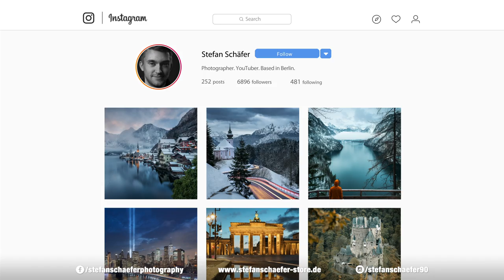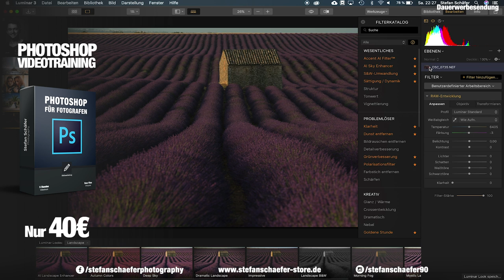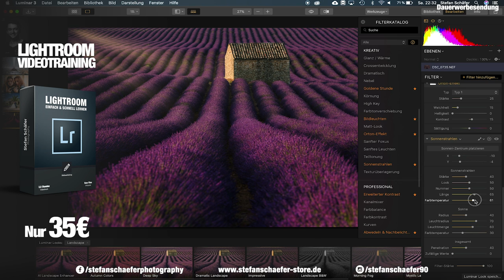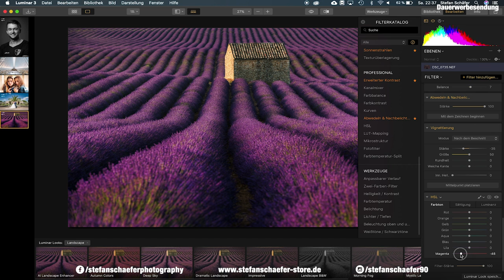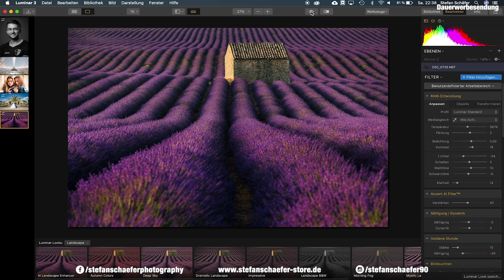SO BEARBEITE ICH FOTOS IN LUMINAR 3